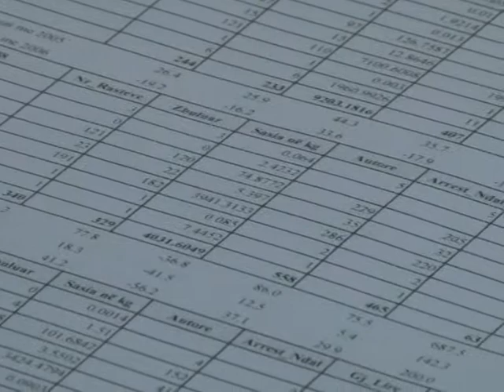KOMISIONI I SIGURISE OPOZITA PERPLASET ME MINISTRIN E BRENDSHEM PER KRIMIN LAJM